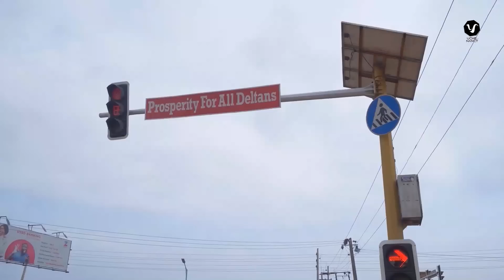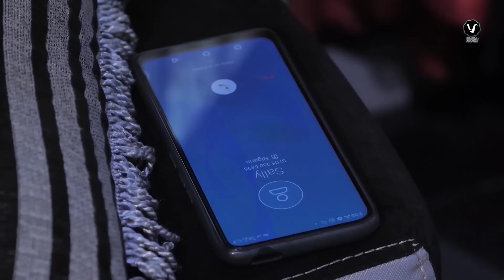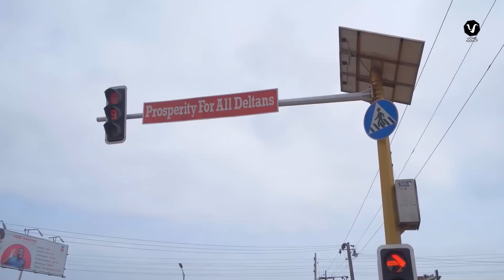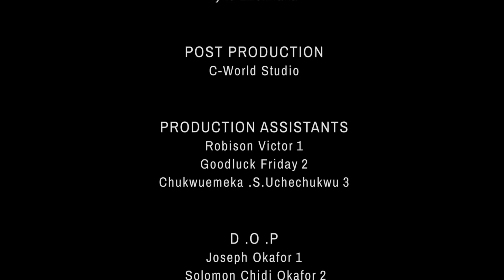GOLD DIGGER - Chinenye Nnebe, Georgina Ibeh, Darlington Chibuikem 2023 Nigerian Nollywood Movie